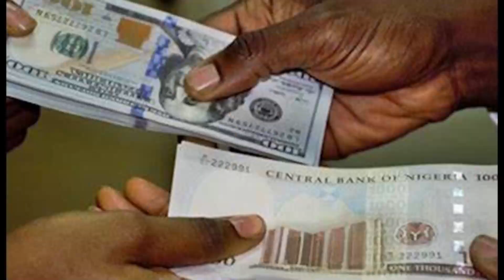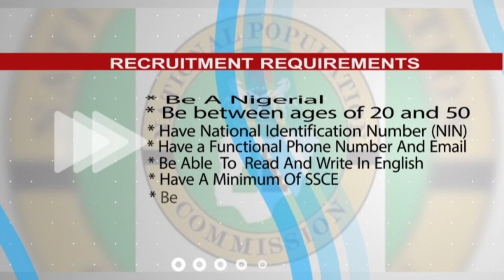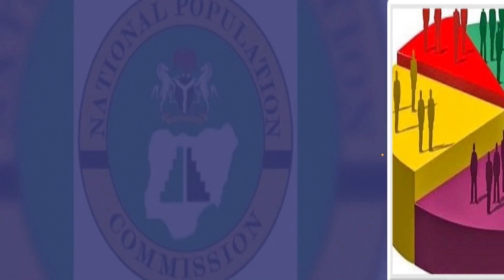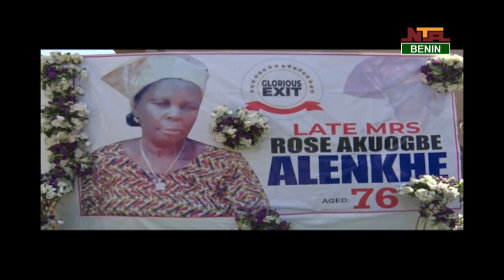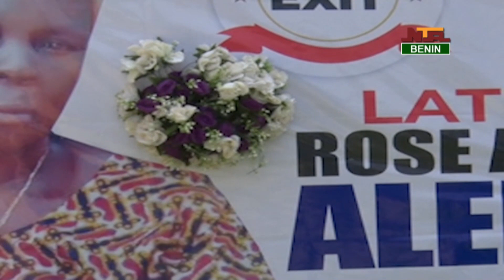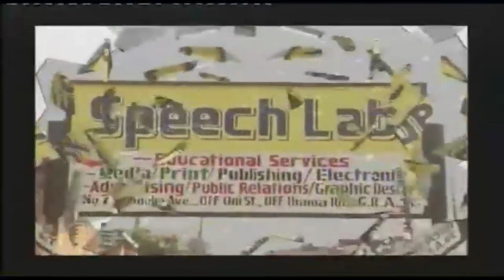NTA BENIN NEWS UPDATES @ 1PM TUESDAY 13TH DECEMBER 2022